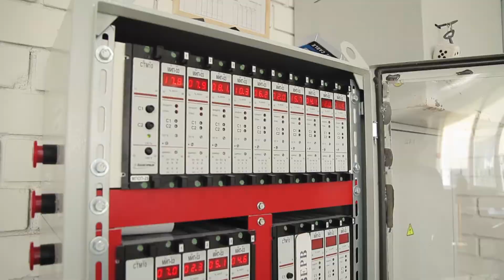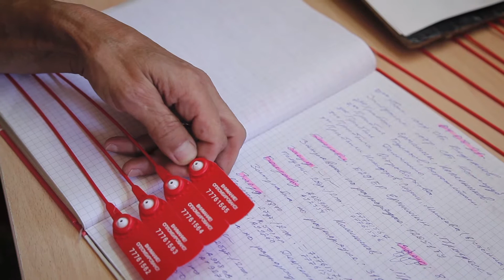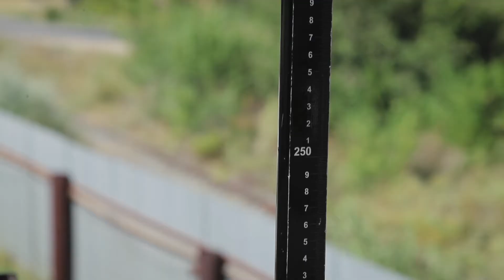Группа компаний "Прогресс"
Презентационный ролик для клиентов.